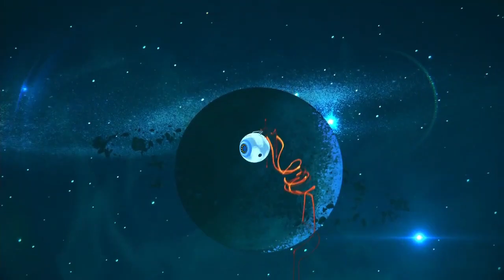MOTIONLAB_모션랩 전문과정 105기 :: 08월 29일 개강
모션랩 전문과정 105기 :: 08월 29일 개강
인강에서는 절대 알수 없는 본인의 장단점을 심도있게 알아보면서, 영상이론과 툴적인 부분도 함께 공부할 수 있는 전문과정이 곧 시작합니다.  기획과 스토리보드, 아트웍의 중요성을 뼈져리게 느끼실 수 있는 과정입니다.
왜 포트폴리오는 쉽게 만들어 질 수 없는지는 바로 개별적인 피드백에 있습니다. 개인의 성향에 맞춘 포트폴리오를 제작하고 싶으시다면 당신의 포폴을 함께 걱정하고 고민해줄 수 있는 모션랩에서 그 해답을 찾아보세요.
신청 및 입금 전에 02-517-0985 연락을 한번 주시고 신청하시기 바랍니다.
( 상담을 받아보시는게 제일 좋습니다. 모션랩은 상담사가 아닌 강사님이 직접 상담을 해 드립니다. )